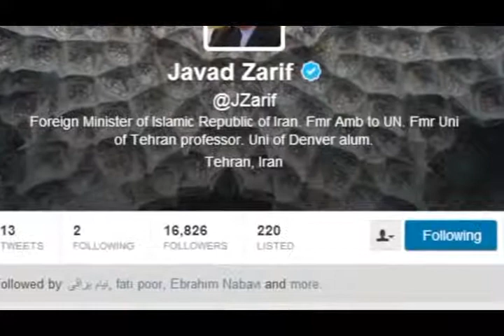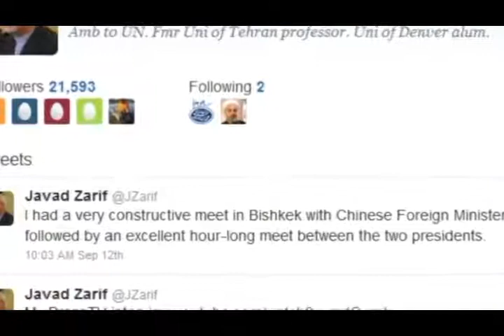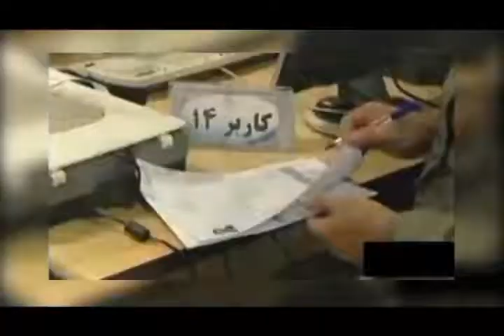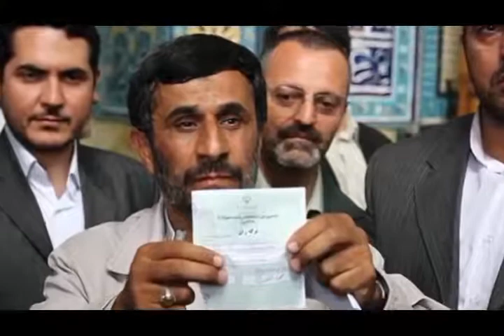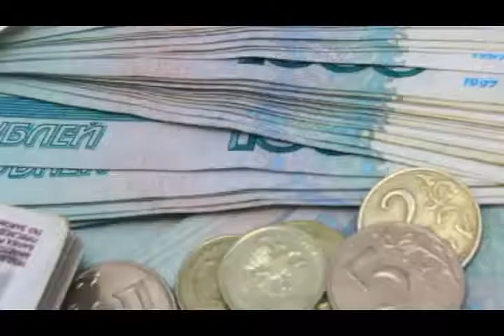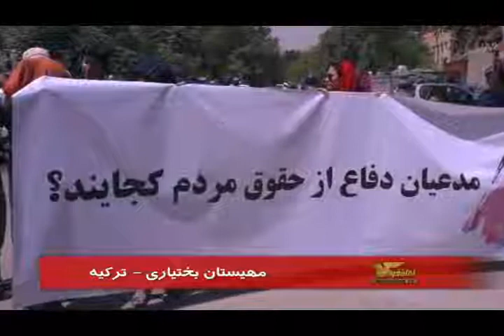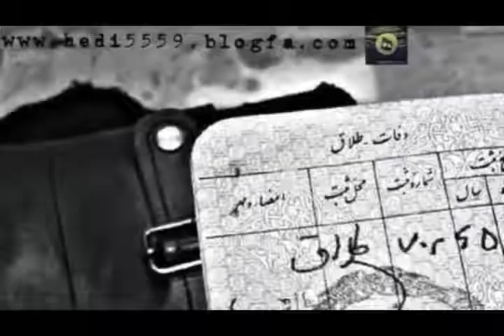تلویزیون ایران فردا - اخبار روزانه ایران و جهان جمعه 16 اسفند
با فریبا شیرازی نگاهی داریم به مهمترین رویدادها و گزارشهای خبری بیست و چهار ساعت گذشته ایران و جهان . در ادامه با مهیستان بختیاری خبرنگار تلویزیون ایران فردا در ترکیه خواهیم بود با گزارشی از مشکلات پناهجویان ایرانی در این کشور  .  با ما همراه باشید و دوستانتان را نیز از اخبار روز جهان مطلع کنید .برای دیدن ویدیوهای بیشتر به وبسایت ایران فردا مراجعه کنید